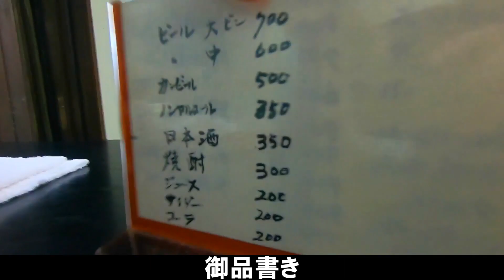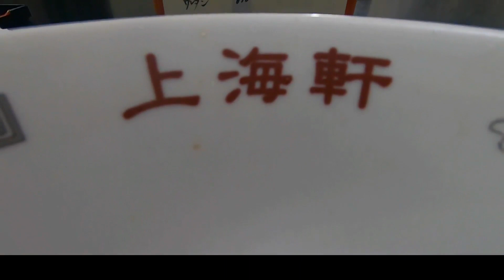【上海軒】ラーメン 新潟県上越市 Ramen 新潟ラーメン 煮干しラーメン [RAMEN JAPAN] Niigata Japan NIIGATA RAMEN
新潟県上越市中央5-12-30
JR直江津駅から650m
営業時間 11:00～15:00
日曜営業
定休日 火曜